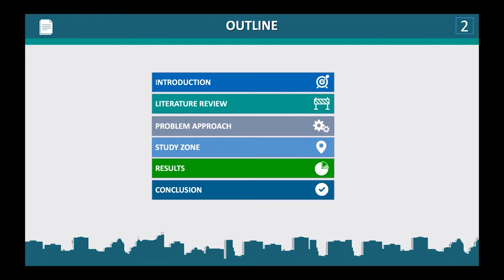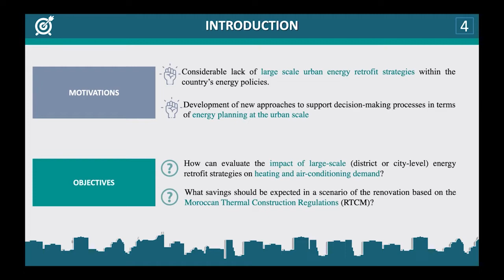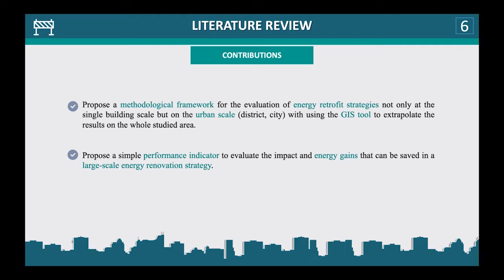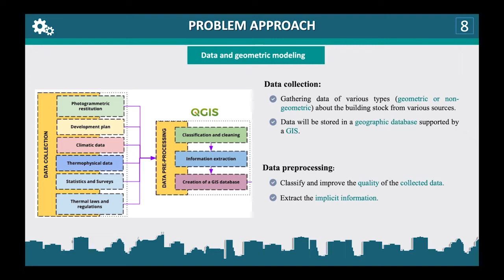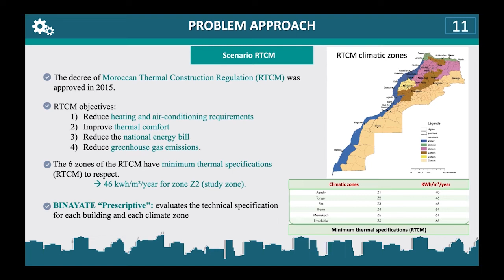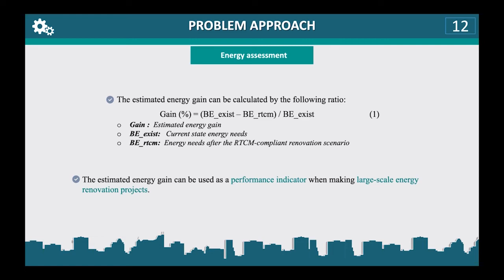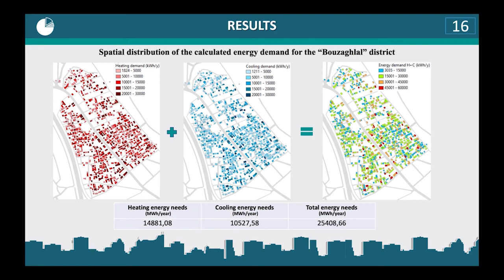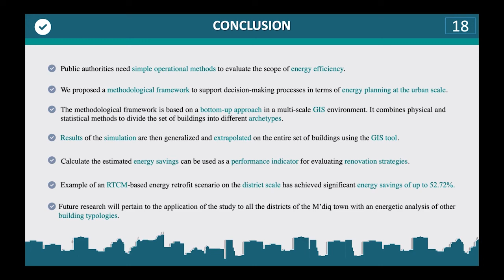Standard energy renovation at the urban scale in the Moroccan context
Authors: Echlouchi, Khalid (MMC, FSTT, Abdelmalek Essaadi University, Tangier, Morocco); Ouardouz, Mustapha (MMC, FSTT, Abdelmalek Essaadi University, Tangier, Morocco); Bernoussi, Abdes-samed (GAT, FSTT, Abdelmalek Essaadi University, Tangier, Morocco)
EAI SESC 2021 - 3rd EAI International Conference on Sustainable Energy for Smart Cities